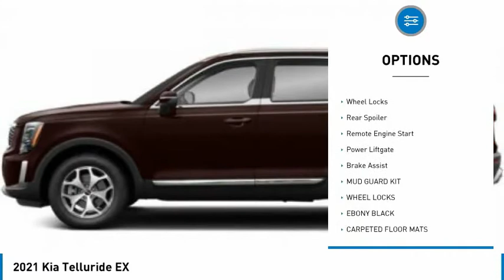2021 Kia Telluride Martin Honda Kia Mazda K211171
2021 Kia Telluride EX

Pick up this Ebony Black 2021 Kia Telluride, available today at Martin Honda Kia Mazda. This could be the one you've been searching for.